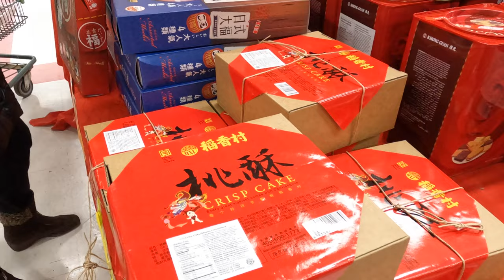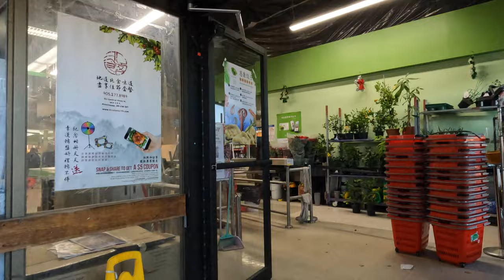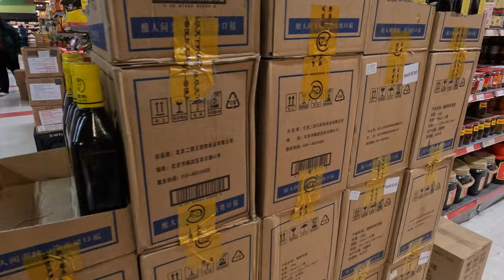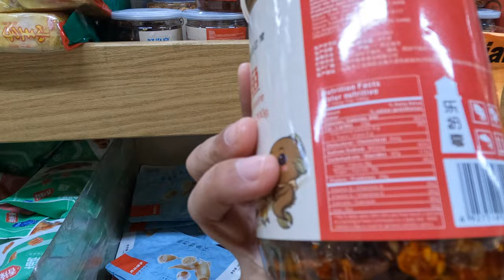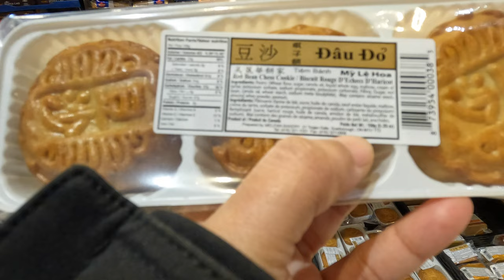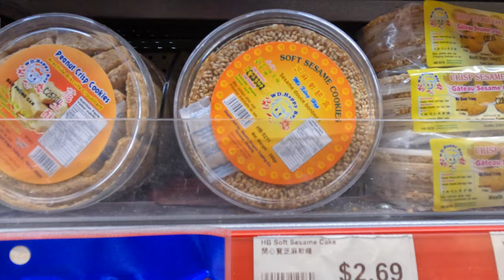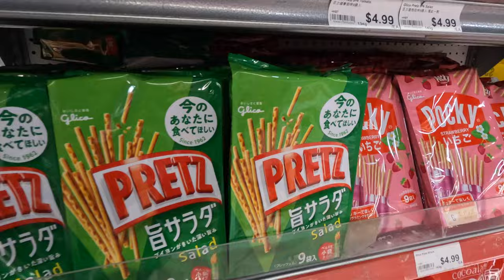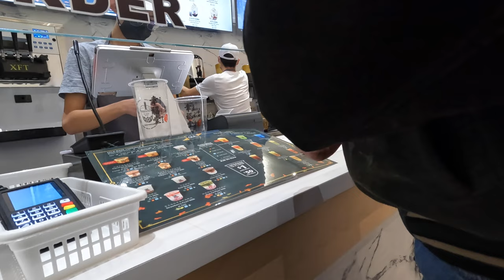Vlog 19 || KHÁM PHÁ CHỢ CHÂU Á Ở CANADA CÓ GÌ? | Người Việt ở Canada | Cuộc Sống Canada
Chợ Btrust là chợ Châu Á ở Mississauga Canada, ở đây hầu như là có bán đầy đủ các gia vị và món ăn Việt Nam , Trung Quốc , Hàn Quốc , Nhật ...
MỜI CẢ NHÀ XEM THÊM VIDEO :
-Vlog 21 || LẦN ĐẦU ĐI TRƯỢT TUYẾT, CƯỜI BỂ BỤNG VỚI ANH CHỒNG| Mùa Đông Ở Canada
-Vlog 20 || TRẢI LÒNG QUÁ TRÌNH LÀM HỒ SƠ ĐỊNH CƯ CANADA DIỆN VỢ CHỒNG| Định Cư Canada 🇨🇦